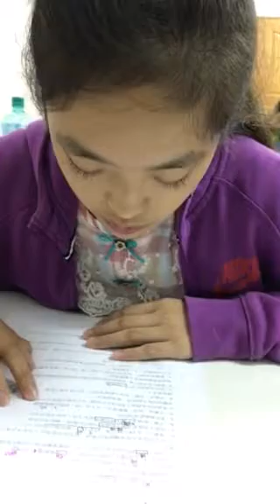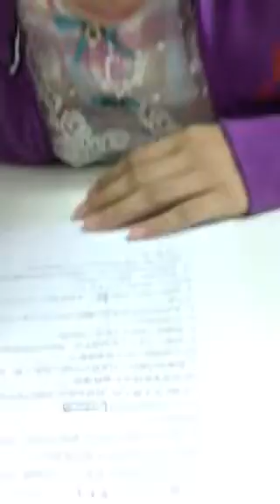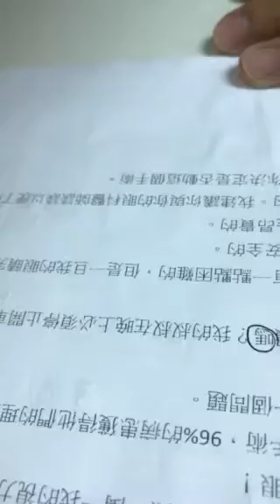思婷-空中英語教室雷射手術